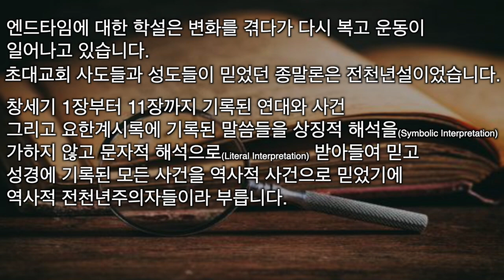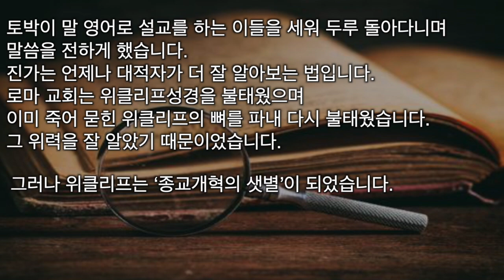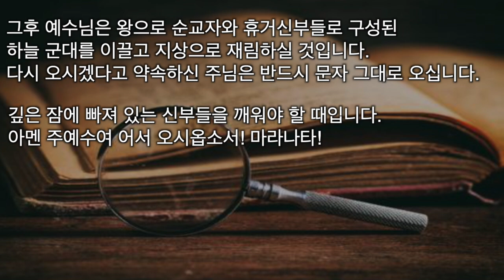역사속의 엔드타임 학설의 변화